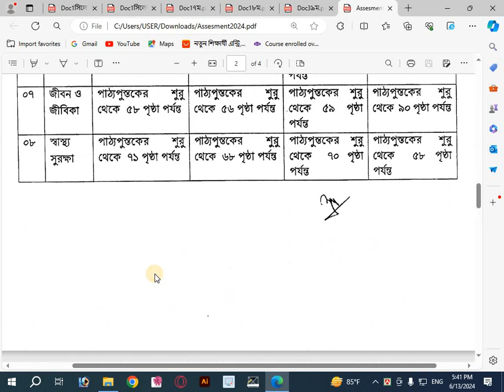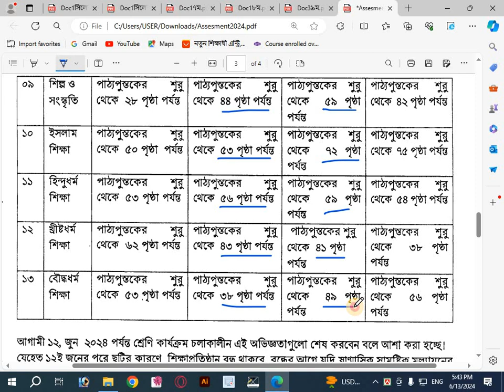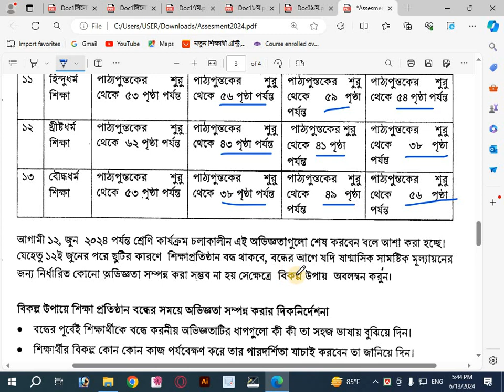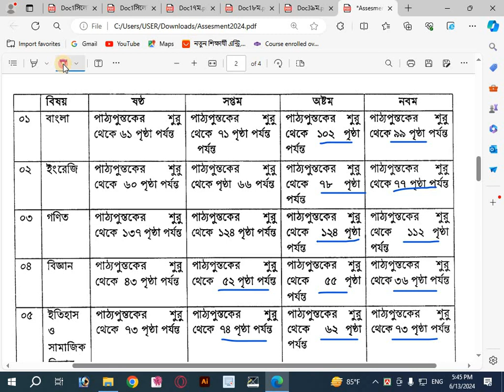৬ষ্ঠ থেকে ৯ম শ্রেণি পর্যন্ত ষান্মাসিক সামষ্টিক মূল্যায়নের সিলেবাস ২০২৪।Half yearly syllabus 2024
@Dainikgonitshikkha   ৬ষ্ঠ থেকে ৯ম শ্রেণি পর্যন্ত ষান্মাসিক সামষ্টিক মূল্যায়নের সিলেবাস ২০২৪।Half yearly  syllabus 2024
ষান্মাসিক সামষ্টিক মূল্যায়ন সিলেবাস ২০২৪,নবম শ্রেণির ষান্মাসিক সামষ্টিক সিলেবাস,ষান্মাসিক সামষ্টিক মূল্যায়ন এর সিলেবাস,ষান্মাসিক সামষ্টিক মূল্যায়ন ২০২৪,নবম শ্রেণির ষান্মাসিক সিলেবাস,৯ম শ্রেনি সিলেবাস ২০২৪,ষান্মাসিক সামষ্টিক মূল্যায়ন,৯ম শ্রেণির ষান্মাসিক মূল্যায়ন ২০২৪,ষান্মাসিক সামষ্টিক,ষান্মাসিক মূল্যায়ন সিলেবাস,ষান্মাসিক মূল্যায়নের রুটিন ২০২৪,ষষ্ঠ শ্রেনি সিলেবাস ২০২৪,৭ম শ্রেনি সিলেবাস ২০২৪,৮ম শ্রেনি সিলেবাস ২০২৪